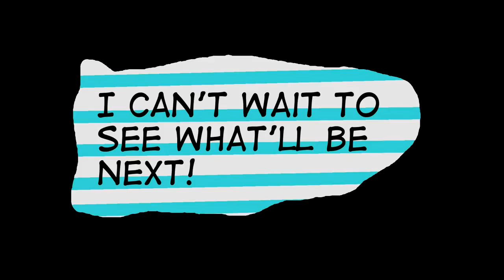Destined Flames Chapter 2 Trailer